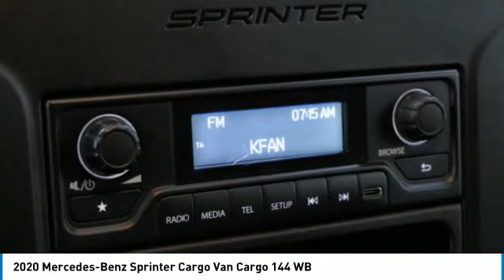2020 Mercedes-Benz Sprinter Cargo Van Cargo 144 WB Minnetonka Minneapolis Wayzata,MN 28502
Sears Imports
13500 Wayzata Blvd

2020 Mercedes-Benz Sprinter 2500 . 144 High Roof 6 Cylinder Diesel ** CARFAX ONE OWNER **, ABS brakes, Electronic Stability Control, Emergency communication system, Exterior Parking Camera Rear, Fully automatic headlights, Illuminated entry, Low tire pressure warning, Remote keyless entry, Traction control. Recent Arrival!CARFAX One-Owner. Awards:* ALG Residual Value Awards, Residual Value Awards 2020 Mercedes-Benz Sprinter 2500 Cargo 144 WB